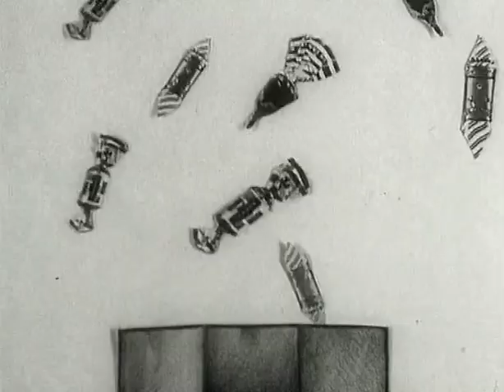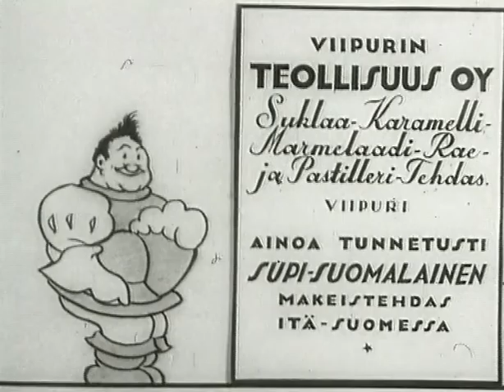Pamaus Pastilli-reklaami, Viipurin Teollisuus Oy (1930-luku)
Viipurin Teollisuus Oy, Supi-Suomalainen.